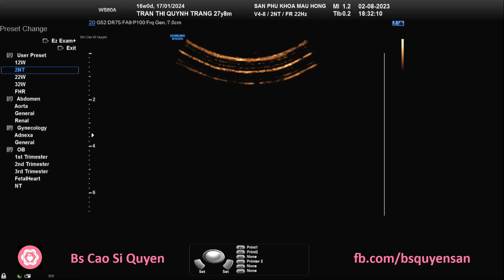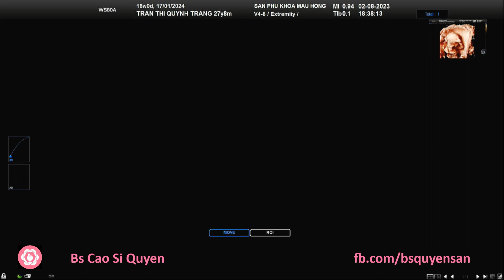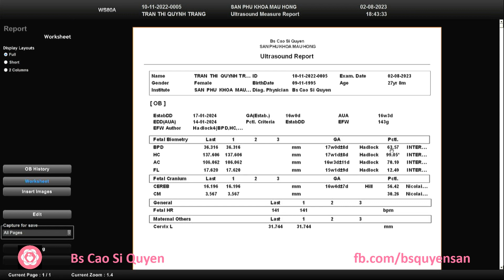Trần Thị Quỳnh Trang 02/08/2023